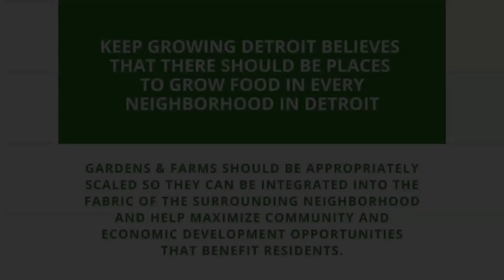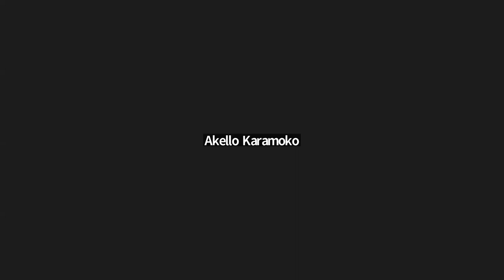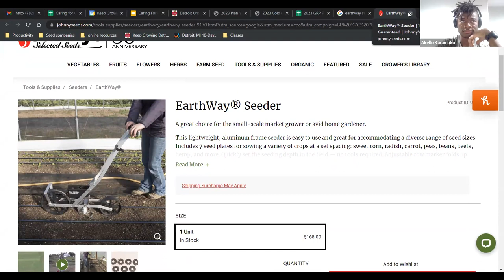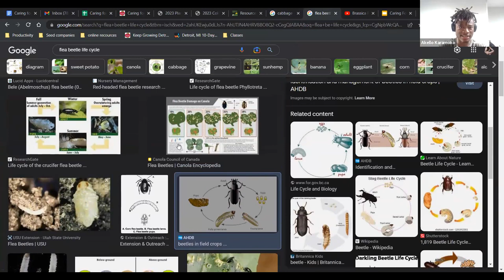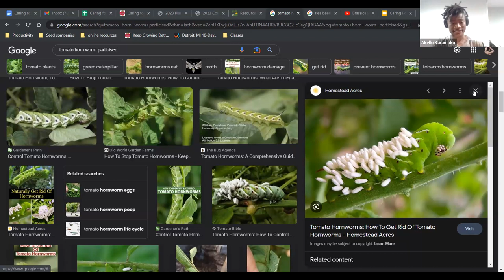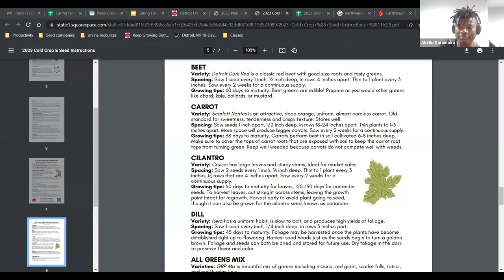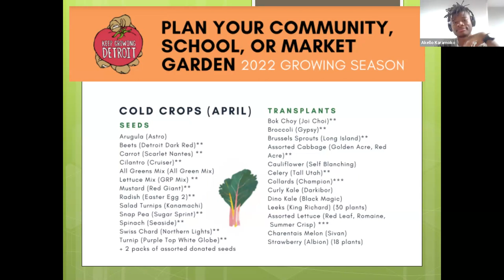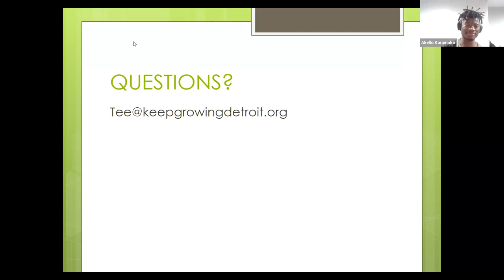Caring for Cold Crops: Maintenance Pest Management and more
Cold crops are a category of vegetables that can be started early in the spring and can tolerate cold temperatures and some frost. Join us for a run down of the various cold crops, pest prevention strategies and how to get the most of these crops.